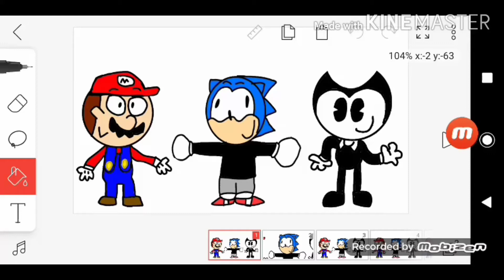Marino The Tunos : shop